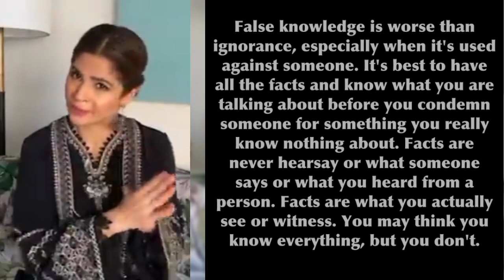Ayesha Umar Declares What's Going In Personal Life Of Shoaib And Sania To The Indian Media